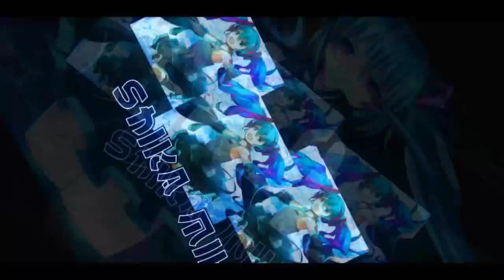New Map Reveal Cologne Cathedral but DIALOGUE IS ALL WRONG 【Garena Speed Drifters】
Dialogue script got mixed up with 4 other maps here.

and I thought having the dialogue in Indonesia last time was some bug error, this time it looks worse. I can't understand the conversation lol.
just added some glitch effect for fun :v
Songs:
So Lit, Stacatto, City Night Lights, Synergy, Gemstone Temple, Educated Man